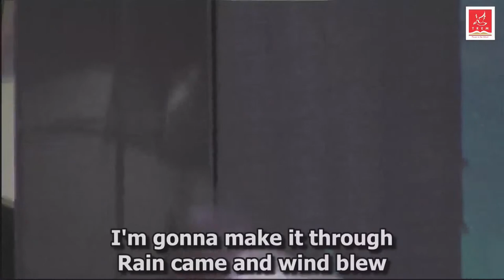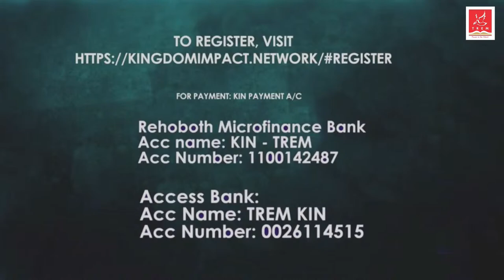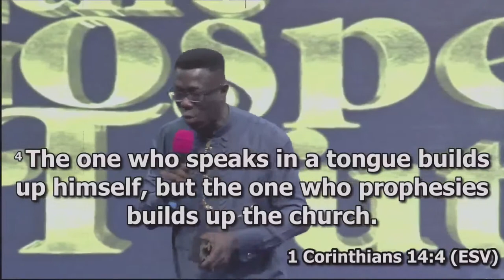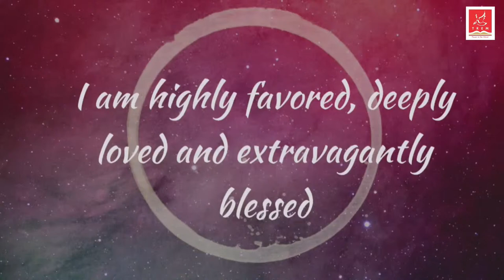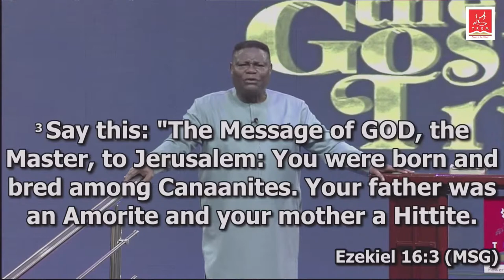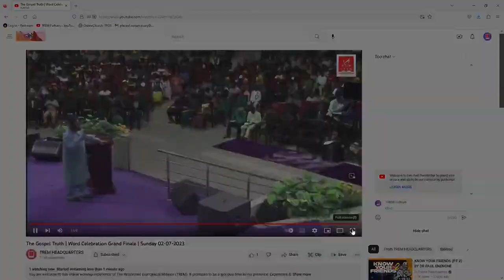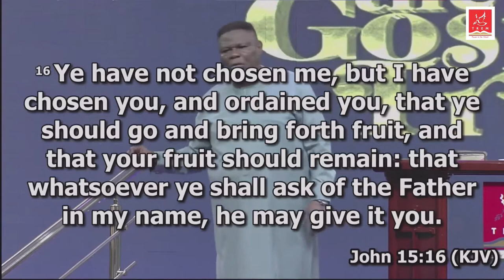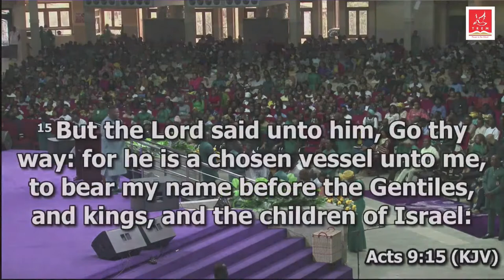CELEBRATE JESUS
Sunday Worship Service of TREM Place of Our Sanctuary.

This moment of worship is an opportunity to experience the pressence and love of God; to receive reassurance and to be uplifted by him, and we look forward to seeing you.

TO ENTER THE FELLOWSHIP ARENA (ZOOM)